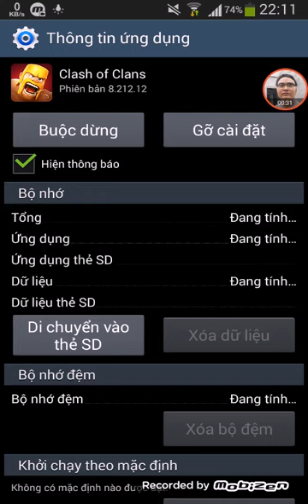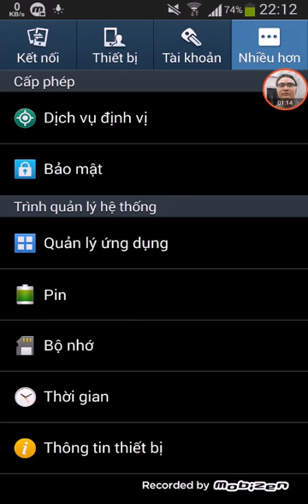Hướng dẫn xoá data dữ liệu của trò clash of clans